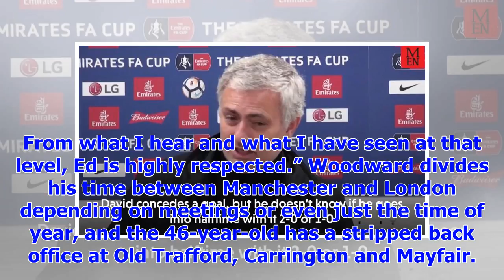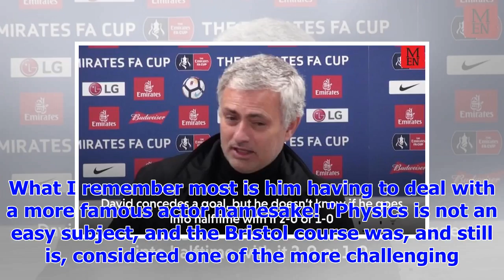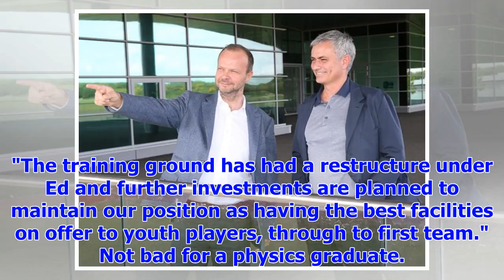[Breaking News]Exclusive: Man Utd was handed an advantage moved by Ed Woodward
Ed Woodward took a deep breath as he reclined in his leather chair. This was the moment he had been ...